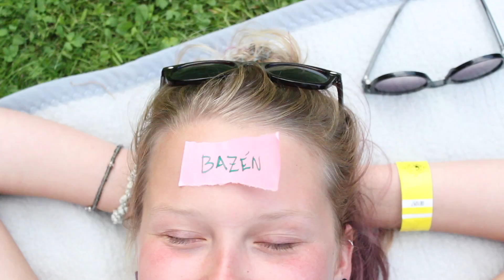3DAYSPROJEKT / Zvole /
Video z výletu na chatu :)

Pro více informací a fotek z našich cest nás sledujte na našem instagramu!

typiczechprojekt